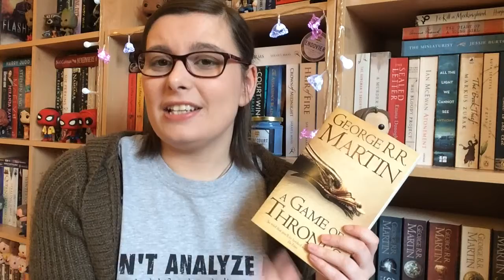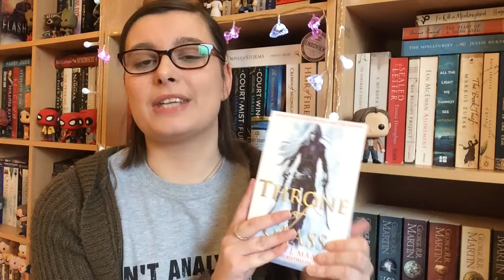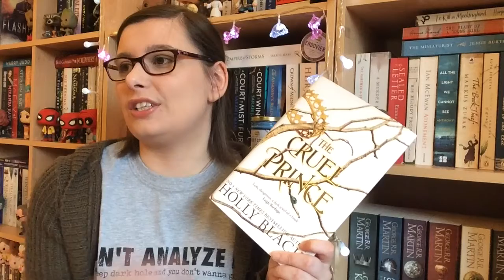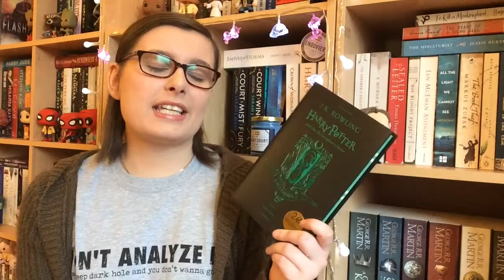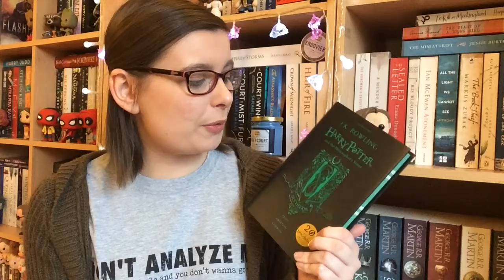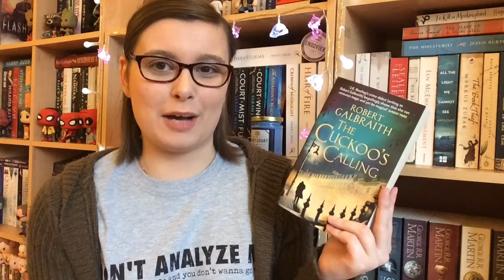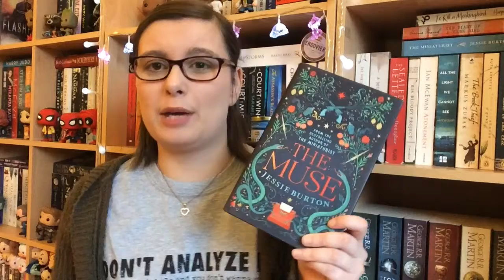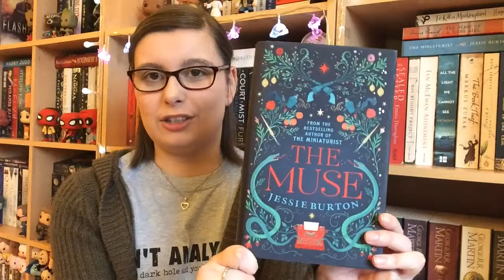Redemption Book Tag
OPEN ME...